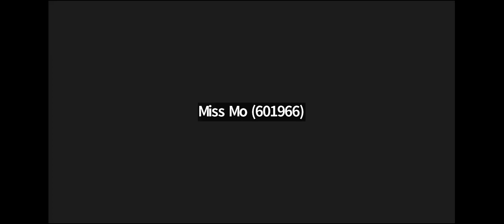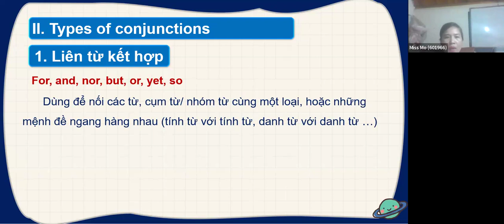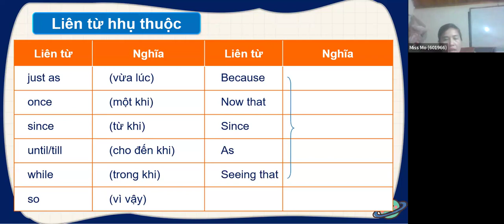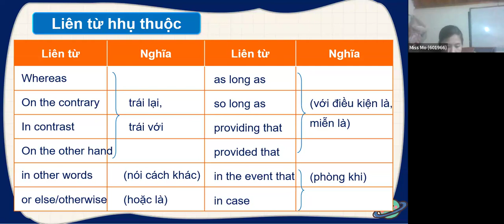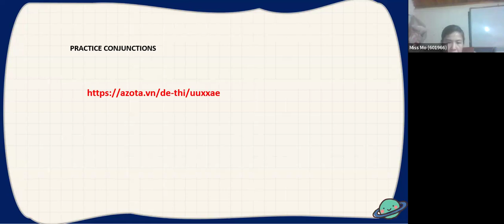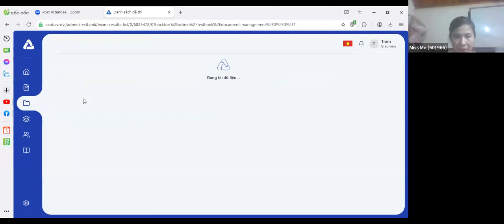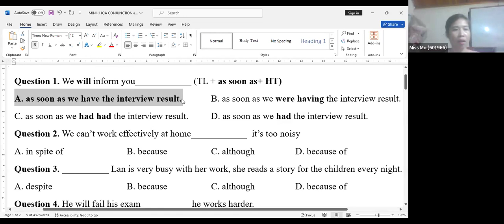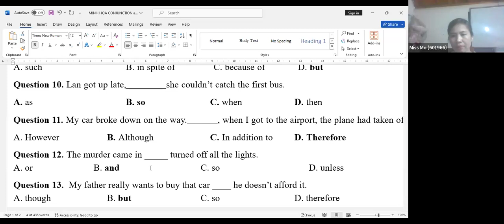Class 9A3 lesson 7